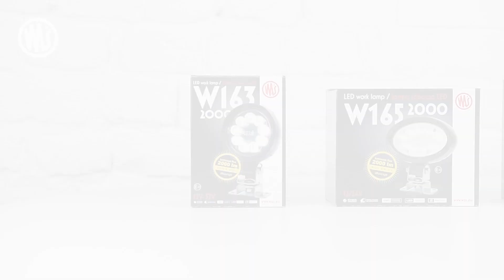WAŚ New economical work lamps W163 2000 & W165 2000 & W166 2000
New economical work lamps W163 2000, W165 2000 i W166 2000 are lamps with luminous intensity of 2000 lumens, practical for illuminating the work area whilst farming or sailing. The lamps have electromagnetic compatibility approval ie, it does not emit electromagnetic interference and is electromagnetic interference-resistant. The lamps are also resistant to surges in the system and its small size significantly increases mounting options. Thanks to very efficient LED diodes it is possible to illuminate at most the working area while keeping the minimum power consumption. The lamp body and its parts are made of the highest quality aluminum additionally protected against corrosion, resistant to high and low temperatures and mechanical damage. All lamps have IP6K9K protection, which means the lamp is resistant to dust, high temperature fluctuations and high water pressure.